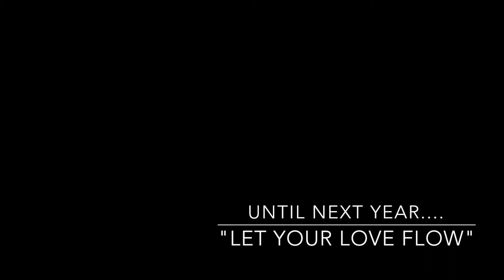JonJam Benefit 2015 - "Let Your Love Flow"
The Bellamy Borthers headline the 7th Annual JonJam Benefit, February 28, 2015.